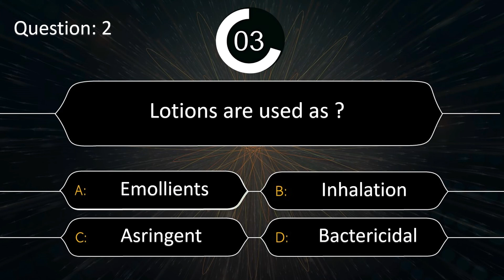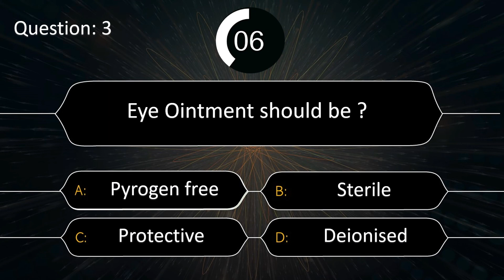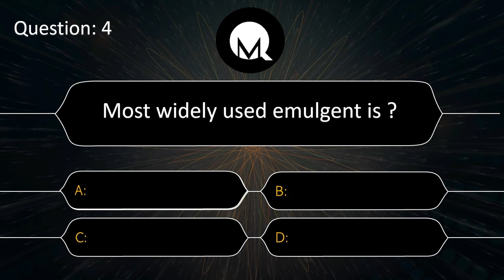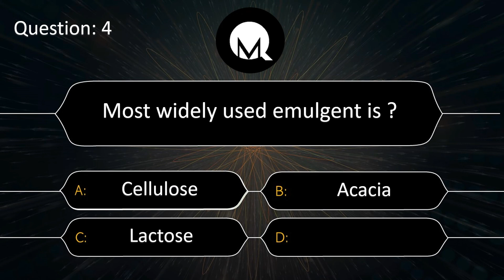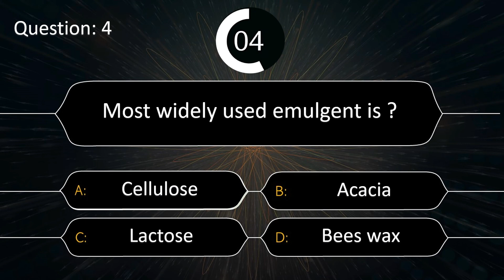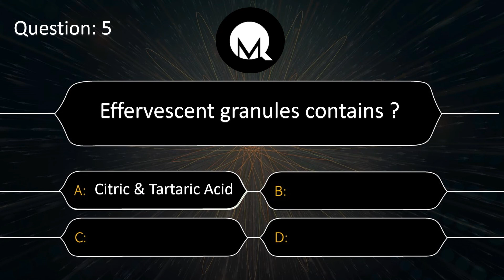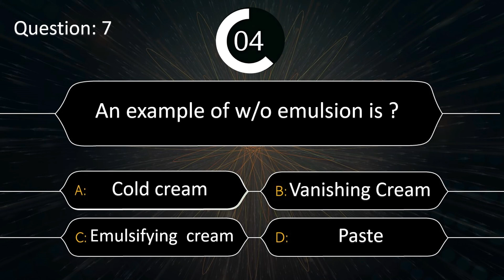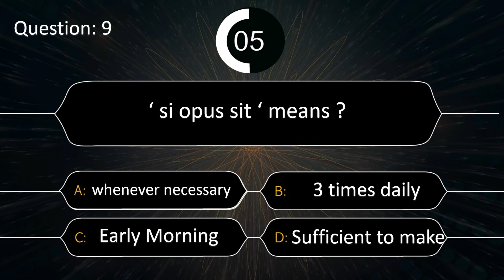Pharmaceutics Set-7 || GPAT Q&A || ECET Pharmacy MCQ || Exam preparation || Medi Queries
This channels covers all the topics in various subjects of pharmacy for students preparing  ECET , GPAT , PGCET Examinations according to educational regulations prescribed by pharmacy council of india. The content of this channel is most useful for both candidates appearing the Pharmacist recruitment exam  ( Govt. Hospitals, Primary health centres, Railway hospitals, University hospitals and others)
Canditate appearing for B.pharmacy Entrance Exam are advised  to be through with the entire material of this channel
It covers a few topics useful for preparing GPAT Exam.
The canditate wish to appear for parmacist exam should have thorough knowledge in the subject pharmacology.
In addition to this the candidates are required to acquire sufficient basic fundamentals in all subjects.

Medi Queries.